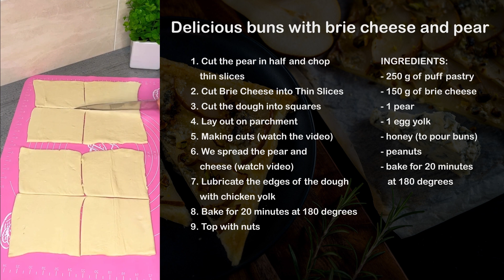016 Delicious buns with brie cheese and pear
PAIRS WITH HONEY AND BRI CHEESE

These simple buns are made with store-bought pizza dough, which saves a lot of time. But a truly magical taste is given to them by the filling of pear and brie cheese. Shape the dough into knots, top with the filling and bake until the buns are golden and the cheese is completely melted. The combination of flavors is amazing! Serve as an appetizer with leftover cranberry sauce to dunk.